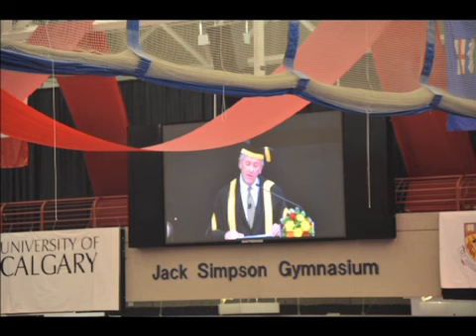Tut Puot Yuot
Tut P. Yout graduated with a Bachelor degree in Social Work. He graduated on June 10, 2013 at the University of Calgary in Alberta, Canada. Family and friends joined him during the convocations and took pictures with him.